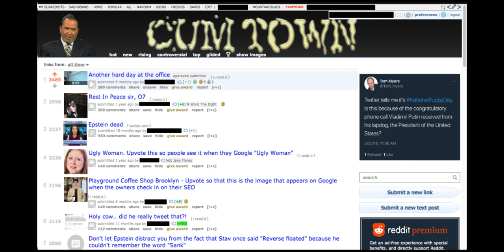Cum Town - Nick Asking Adam to make him Coffee Compilation (Re-upload)